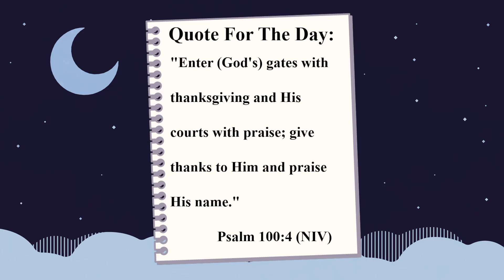[Elden Ring] My Very First Friend (Elden Ring "Newbie" Challenge Highlights - Episode 5)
The "Elden Ring Newbie Challenge" continues. This is the fifth highlight.

I suffered a crushing defeat against Margit at the gate of the Castle, and my morale decreased significantly. Fortunately, a friendly woman by the name of Melina gave me encouragement, as well as a lavish gift. I am grateful to have found a friend who would accompany me on my Adventure. There is, however, something that bothers me regarding this friend...

Timestamps:
Main Video - 00:00
Encouraging Bible Quote - 00:31